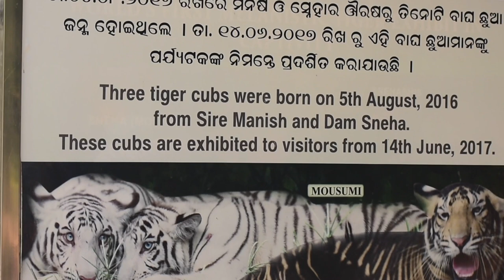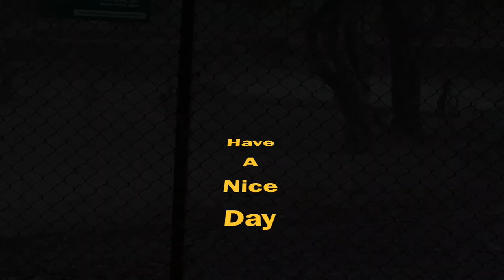NANDANKANAN ZOO | Bhubaneswar | HD Video | Complete Coverage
Full tour of Nandankanan Zoological Park, Bhubaneswar, Odisha, India, Asia, Earth, The Solar System, Orion Arm, The Milky Way, Local Group, Virgo Cluster, Virgo Super-Cluster, Universe ... One?

-  High quality videos of the animals.
-  Information.
-  Are zoos good or bad?
-  Funny commentaries.

Nandankanan Zoological Park(Odia: ନନ୍ଦନକାନନ ଜୀବ ଉଦ୍ୟାନ) is a 437-hectare (1,080-acre) zoo and botanical garden in Bhubaneswar, Odisha, India. Established in 1960, it was opened to the public in 1979 and became the first zoo in India to join World Association of Zoos and Aquariums (WAZA) in 2009. It also contains a botanical garden and part of it has been declared a sanctuary. Nandankanan, literally meaning The Garden of Heaven, is located near the capital city, Bhubaneswar, in the environs of the Chandaka forest, and includes the 134-acre (54 ha) Kanjia lake.

A major upgrade was done in 2000 (after the damage caused by the super-cyclone of 1999 in coastal Odisha). More than 3.3 million visitors visit Nandankanan every year.

Like the video if you appreciate.